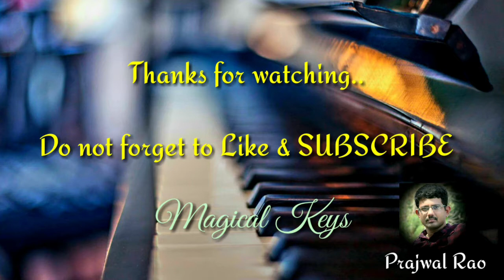Chaha hai tujhko |unplugged | Instrumental | Keyboard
Note: -